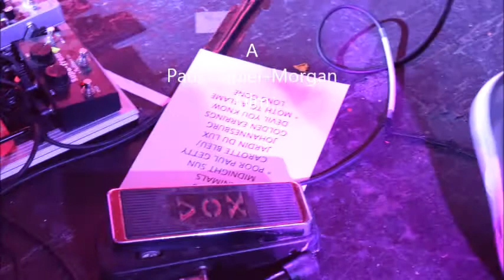The Ghost of a Sabre Tooth Tiger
Live @ Broadcast, Glasgow
02/09/2014